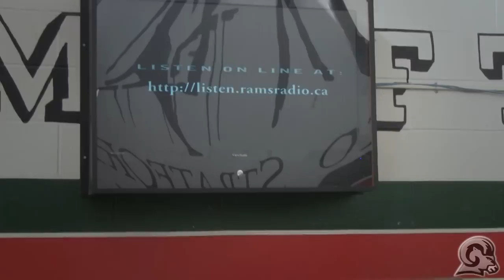CamelCast (part 2) RamCast Feb 14-18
CamelCast takes over Central while RamCast is stuck in the closet.